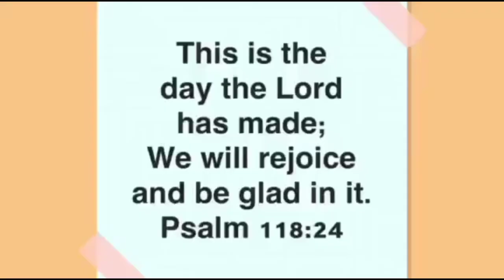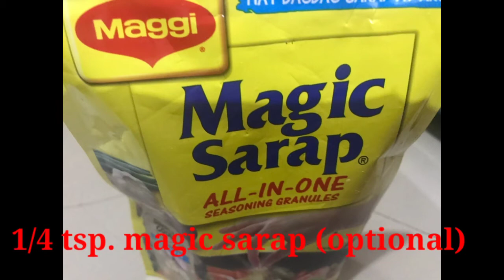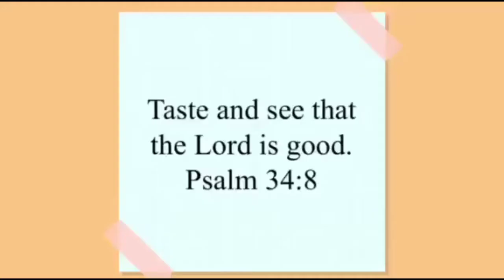Ginataang Langka with Tinapa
Ang kultura ay nakabase sa heograpiya ng isang lugar kaya kung saan ang niyugan ay matatagpuan ang mga lutuing may gata..
Isa ang ginataang langka with tinapa ang ating niluto. Sa mga nagdadiet ito po ay para sa inyo.
Ingredients
1/2 kilo pre-cooked langka
1 medium onion
1/4 tsp. black pepper
3 cloves garlic chopped
2 pcs. green chili pepper
375 ml. coconut milk
7 pcs. smoked fish (tinapa- deboned)
1 tsp. ashuete oil
1/4 tsp. magis sarap
1 tsp. patis
 Kasiyahan ko po ang mapalapit sa inyong mga kusina at sa inyong mga puso.
Salamat sa lumalaking pamilya ng kultura sa kusina tv.